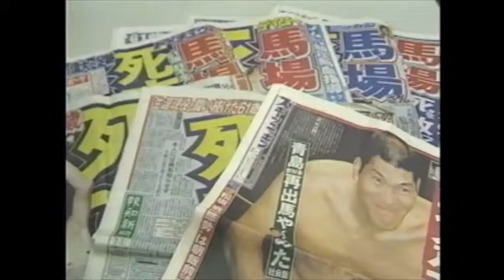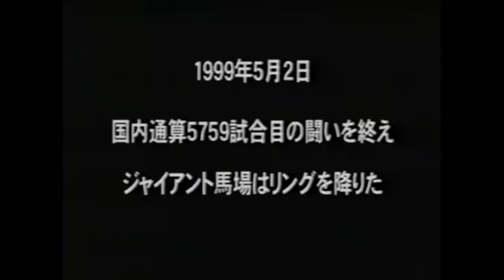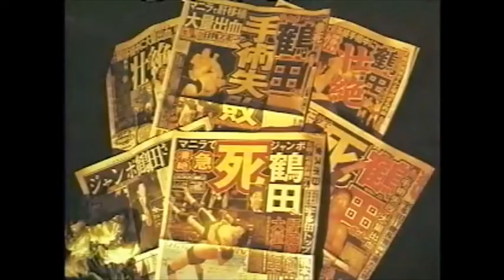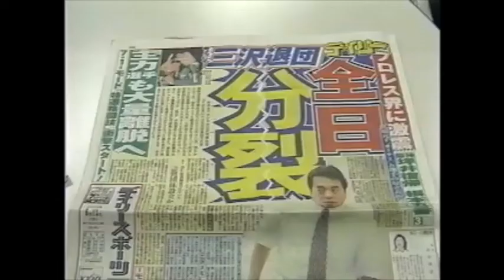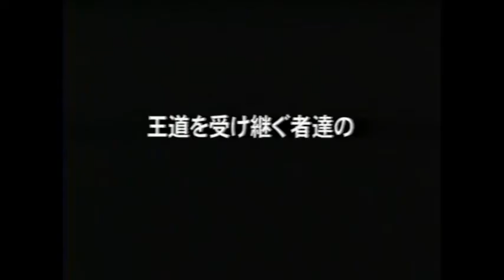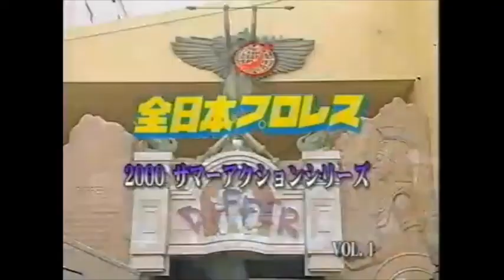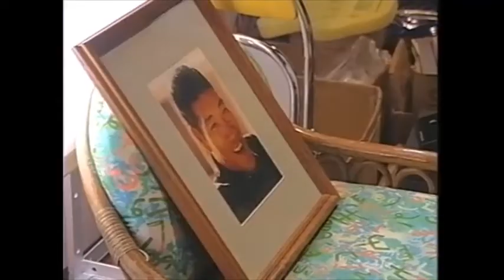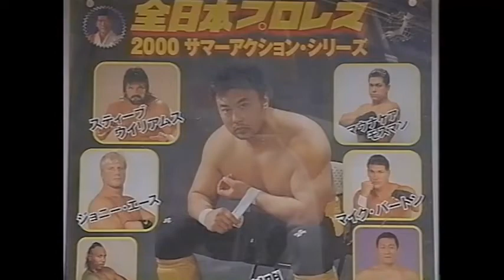AJPW All Japan PPV 07 01 2000 and 07 09 2000